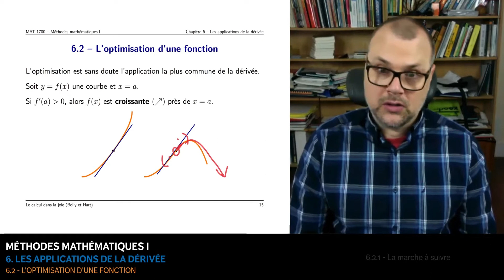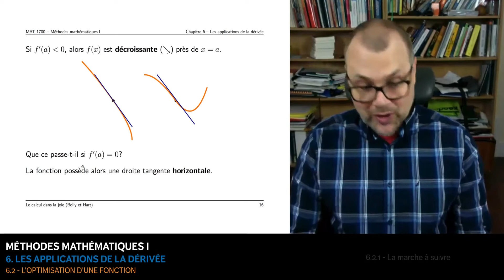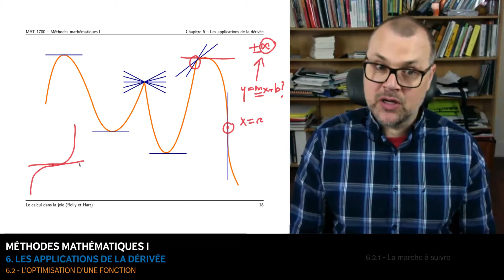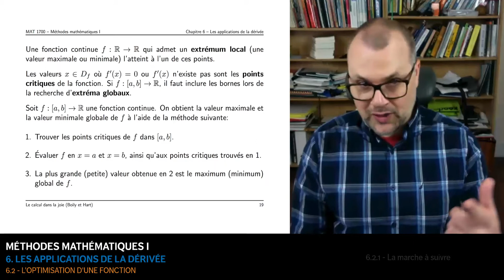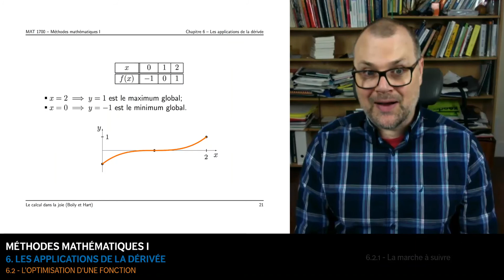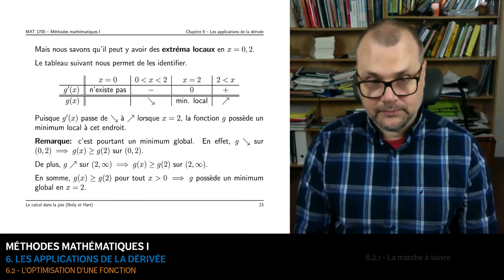MAT1700 - 6.2 - L'optimisation d'une fonction (22:03)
6.2 - L'optimisation d'une fonction